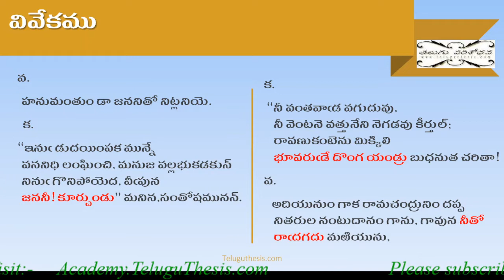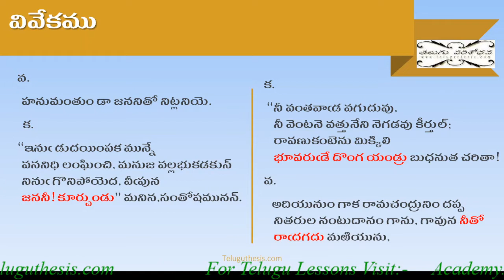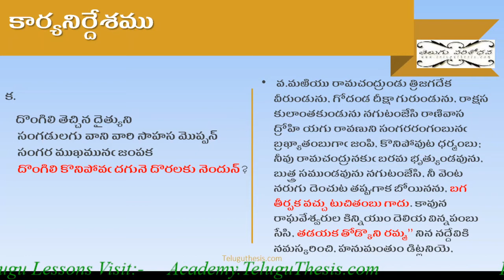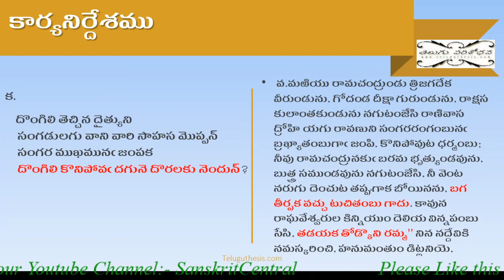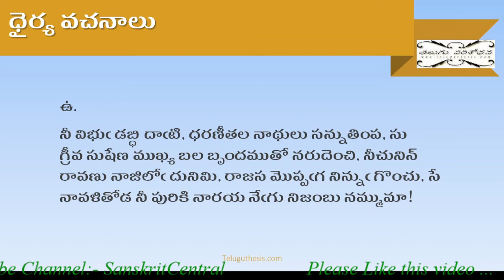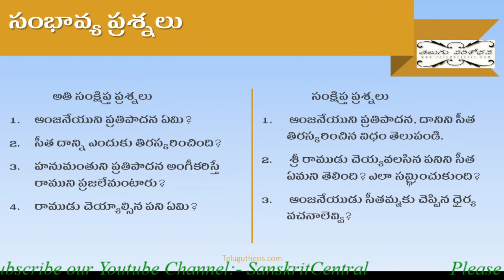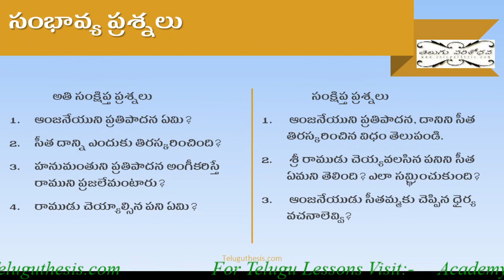06 హనుమత్ సందేశం - కార్య వివేకం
ఆచార్యులు తరగతిలో చెప్పే పాఠాలకు ఈ పాఠాలు ప్రత్యామ్నాయాలేం కావు. కాని విద్యార్థులకు పునశ్చరణకు, దృఢీకరణానికి మాత్రమే ఈ పాఠాలు ఉపయోగపడుతాయి.

*ఈ టపాపై మీ అభిప్రాయాలను వ్రాయండి. మీ వ్యాఖ్యలు మాకు ఉత్సాహాన్నిస్తాయి. తప్పకుండా మా టపాలను సాంఘిక సంపర్కజాలాల్లో నలుగురితో పంచుకొండి.*